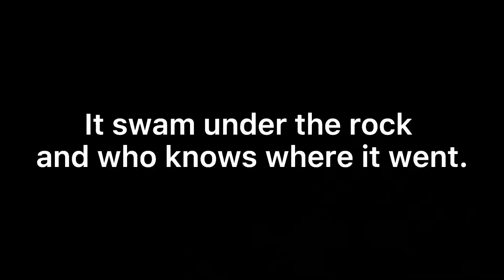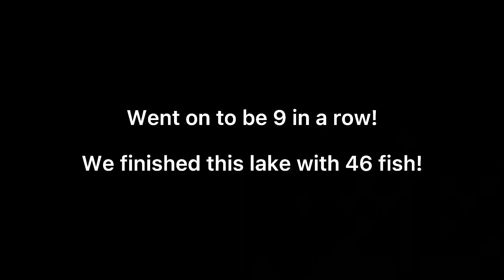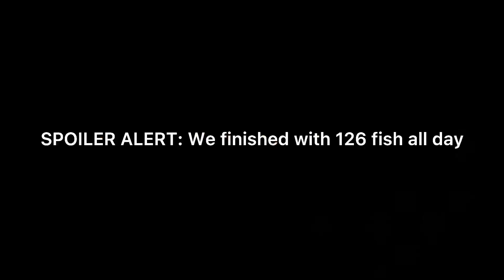Summer 2021 Alpine Adventure Series - Episode One -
Episode 1 of many alpine adventures above that 7000 ft range. We did indeed catch 124 brook trout and of course I didn’t want to put each and every one in, so I put the best in and best spots!